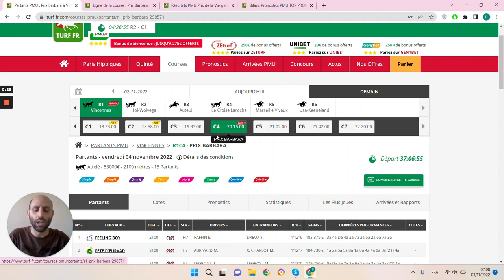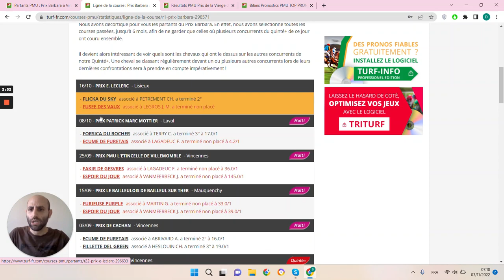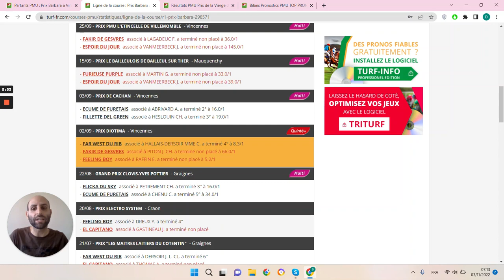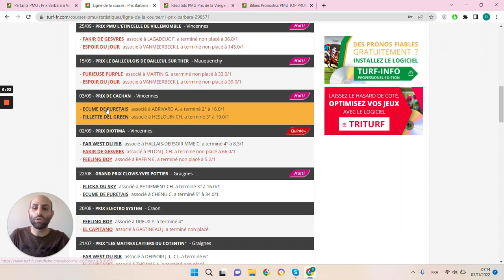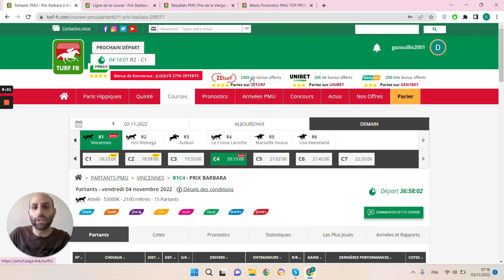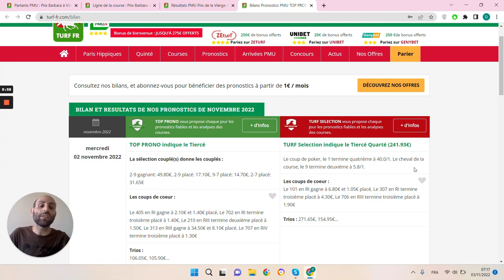PRONOSTICS PMU GRATUIT DE LA MINUTE QUINTE+ DU JOUR VENDREDI 4 NOVEMBRE 2022 #298571